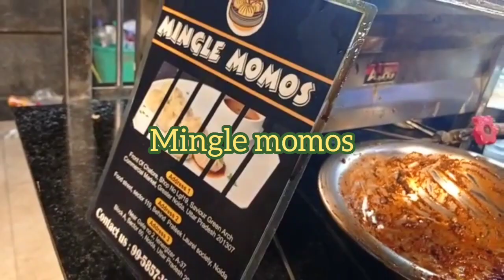Tandoori Momos,Veg momos, Paneer momos,chicken momos,mutton momos, Afgani momos,corn cheese momos,